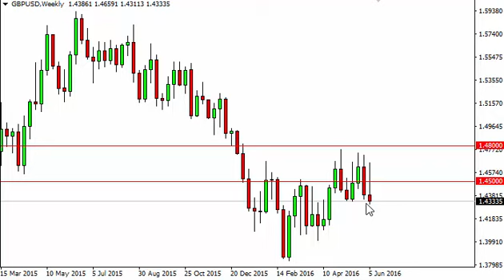GBP/USD Forecast for the week of June 13 2016, Technical Analysis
- June 13 2016 currency weekly technical analysis for the GBP/USD pair.Find more information about Forex News Forex Technical Analysis Forex Fundamental Analysis and Forex Brokers on FX Empire